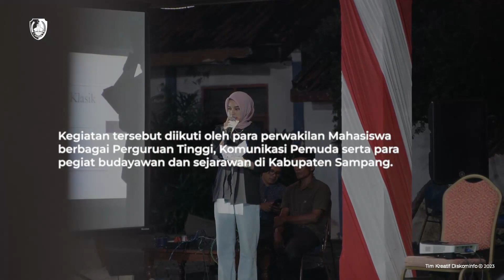BUKA SARASEHAN BUDAYA, WABUP SAMPANG AJAK GENERASI MUDA MELEK SEJARAH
SAMPANG – Wakil Bupati Sampang H. Abdullah Hidayat membuka kegiatan Sarasehan dan Ngopi Budaya yang digelar Komunitas Madura Heritage di Pendapa Rumah Dinas Wabup, Sabtu (3/6/2023).

Sarasehan dan Ngopi Budaya tersebut mengambil tema “Melacak Peradaban Klasik Sampang dari Candi Hindu-Budha Hingga Kedatangan Islam Pertama”.

Hadir sebagai narasumber yaitu M. Rifki Taufan dari Disbudpar Provinsi Jawa Timur dan M. Khairil Anwar Arkeolog dari Kabupaten Sumenep.

Kegiatan tersebut diikuti oleh para perwakilan Mahasiswa berbagai Perguruan Tinggi, Komunikasi Pemuda serta para pegiat budayawan dan sejarawan di Kabupaten Sampang.

Wakil Bupati Sampang H. Abdullah Hidayat menyampaikan apresiasi dengan digelarnya Sarasehan dan Ngopi Budaya oleh Komunitas Madura Heritage.

“Topik melacak peradaban klasik Sampang dari Candi Hindu – Budha hingga kedatangan Islam Pertama sangat menarik dan positif,” ujarnya.

Menurut kegiatan positif tersebut dapat memotivasi dan menyadarkan para generasi muda untuk menjaga eksistensi peradaban Madura beserta nilai dan produk budaya khususnya yang ada di Kabupaten Sampang.

Menurutnya, sejarah mencatat bahwa peradaban klasik Sampang sudah berlang sejak berabad-abad bahkan juga pernah menjadi pusat pemerintahan kerajaan bercorak hindu Budha di wilayah Madura Barat.

“Seiring berjalannya waktu, Islam masuk wilayah barat Madura tanpa melalui invasi bahkan penguasa lokal yang beragama Hindu Budha dengan sukarela menyatakan keislamannya sehingga membuat penyebaran Islam lebih mudah,” tuturnya.

Hal tersebut merupakan indikasi historis bahwa Islam mampu berasilimasi secara dialogis dan damai dengan Budaya Madura.

Panjangnya sejarah tersebut melahirkan produk dan nilai budaya seperti sastra, Senk tari, musik dan sebagainya sehingga sebagai orang Sampang sudah sepatutnya mengenal dan menjaga warisan peradaban tersebut.

Seiring berkembangnya jaman, arus globalisasi dan digitalisasi yang deras berpotensi membuat generasi muda lupa warisan peradaban leluhur.

“Jika dibiarkan, mereka akan lupa jati diri dan akhirnya peradaban tersebut pindah sehingga kegiatan yang digelar pada malam ini sangat penting dilakukan,” tegasnya. (dim)